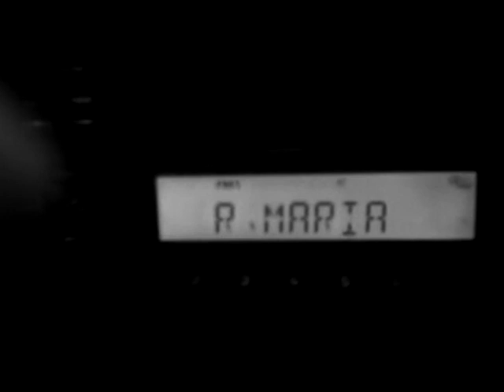Jaime Barreales - Hablando con la radio.3gp